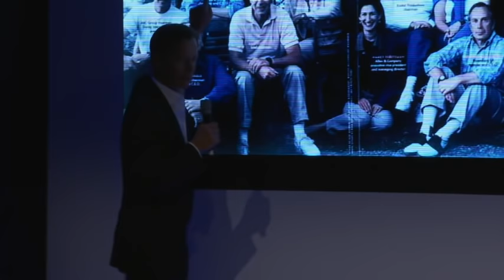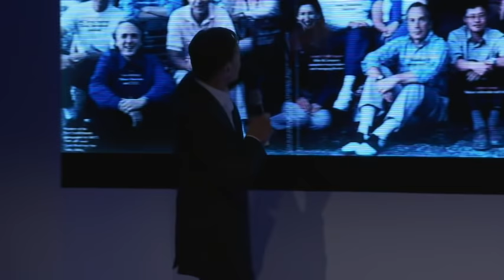Dr. Thomas Middelhoff – Unternehmertag 2019 | Unternehmertag.org